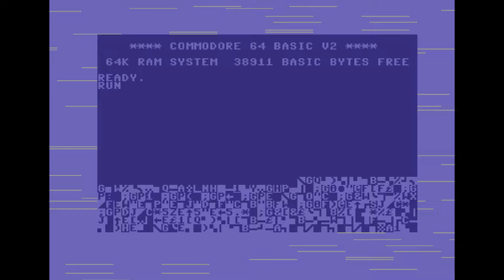Projections by Willow, C64 demo 2001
Code Gunhed Battalion of KRG, TempesT, Willow
Music Recoil